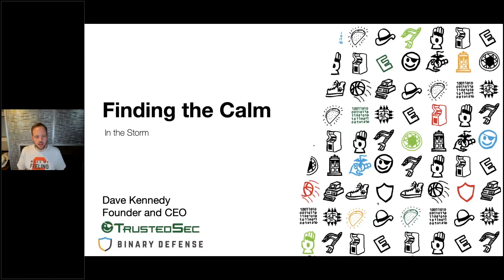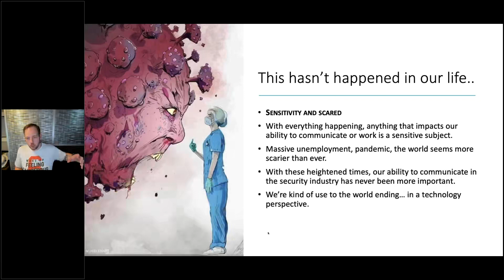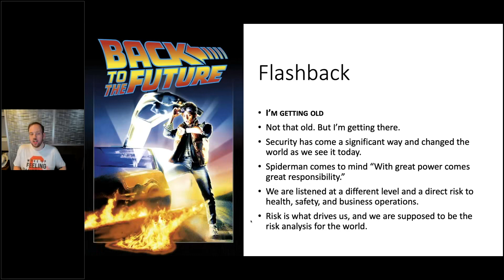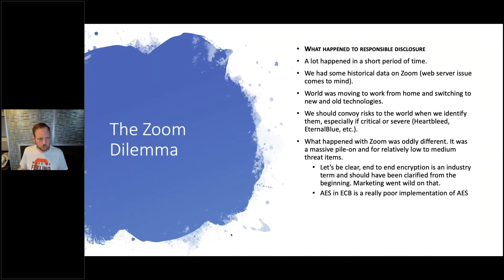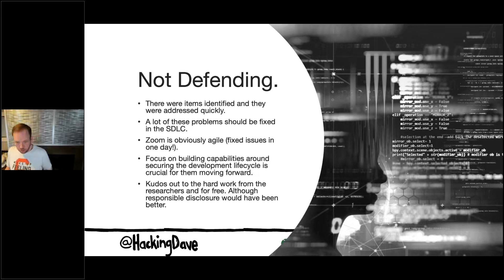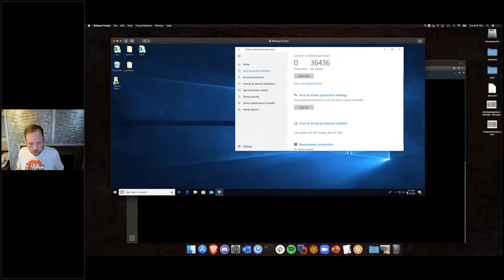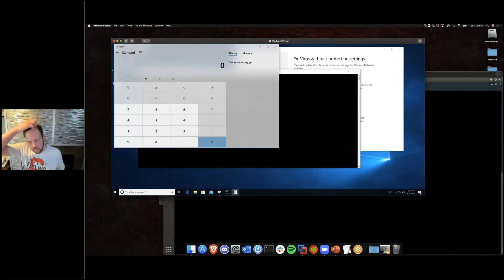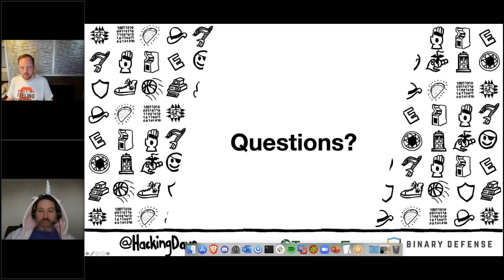GRIMMCon 0x1 Experts David Kennedy Closing Keynote Finding the Calm In the Storm